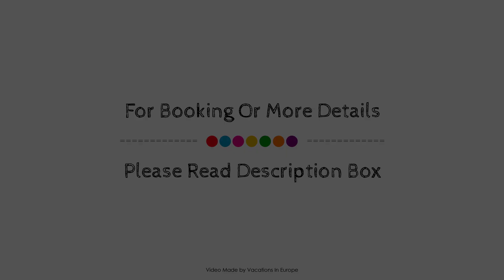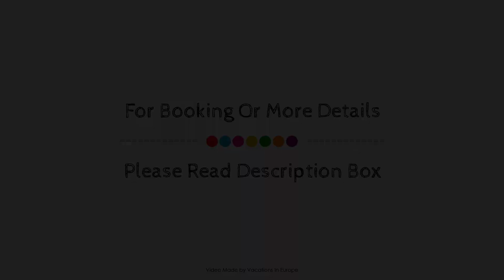Achousa Hotel, Rhodes, Greece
Searching For
1. Achousa Hotel - Rhodes
2. Achousa Hotel - Rhodes Virtual Tour
3. Achousa Hotel - Rhodes Rooms
4. Achousa Hotel - Rhodes Amenities
5. Achousa Hotel - Rhodes Videos
6. Achousa Hotel - Rhodes Offers
7. Achousa Hotel - Rhodes Deals
Audio Credit:
Track Title: Blank Slate
Artist: VYEN